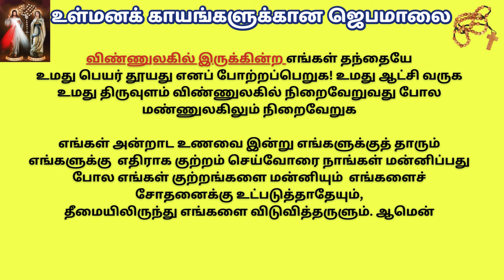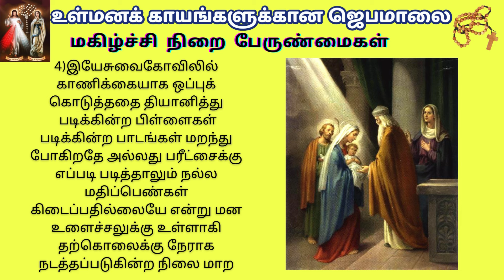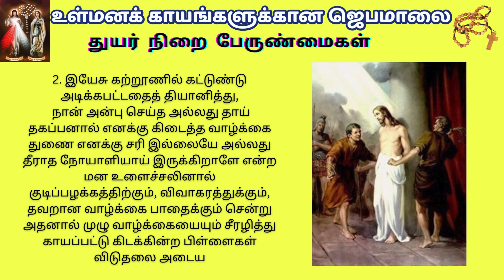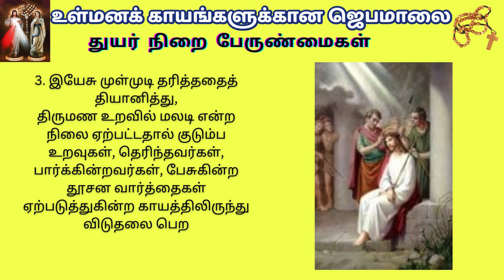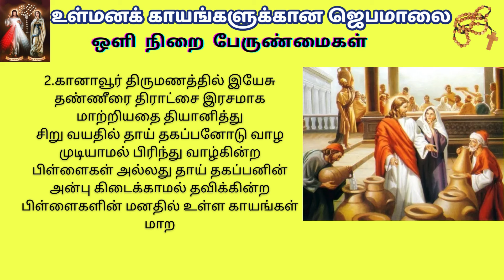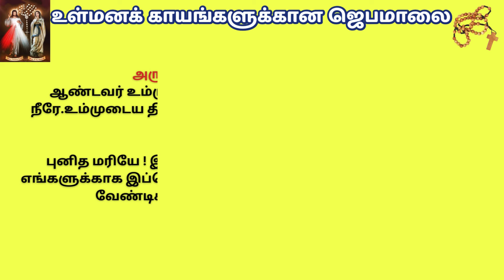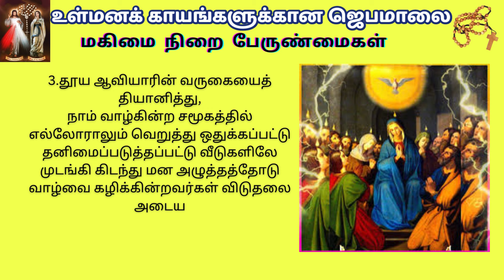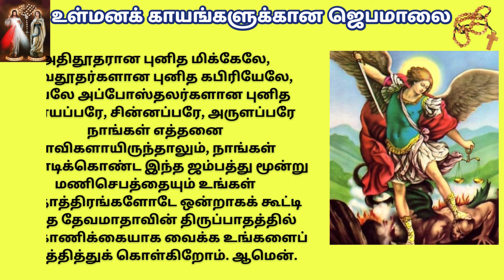ROSARY FOR INNER HEALING உள்மனக்காயங்களுக்கான ஜெபமாலை @TamilBibleWisdom2022 J23